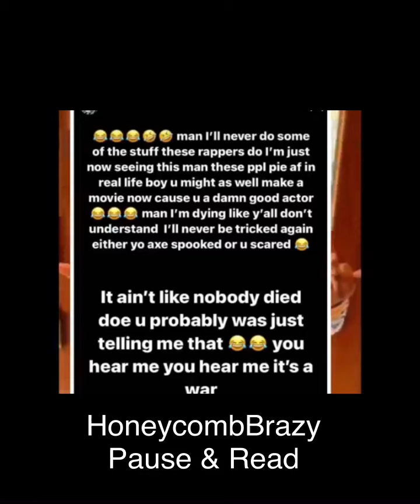Finesse2tymes says nobody supported him except KevinGates|HoneyKombBrazy🤔